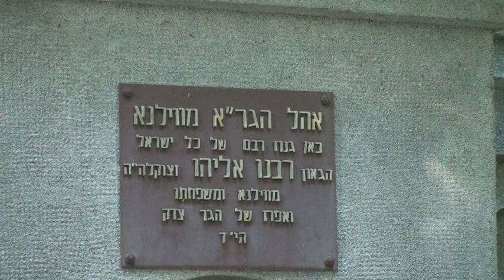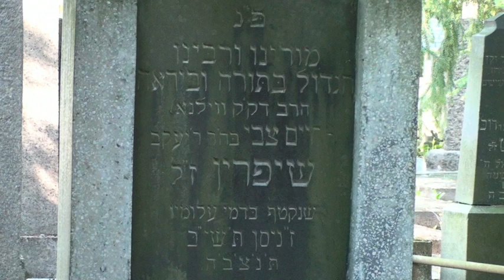Vilna Gaon Cemetery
This video is about Vilna Gaon Cemetery